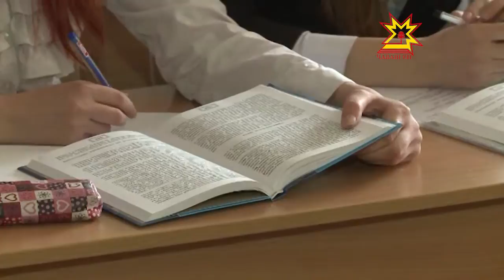Чăваш ачисем Раççейĕпех палăрчĕç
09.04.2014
Пирĕн тепĕр сюжет геройĕсен паташлăхăн пĕрлĕхлĕ экзаменĕ пирки шухăшлама иртерех-ха, анчах Раççей шайĕнчи олимпиадăра палăрнăскерсене çак тĕрĕслев хăратмасть. Çĕнĕ Шупашкарти 6-мĕш гимназире вĕренекенсем предмет олимпиадисенче час-часах палăраççĕ.